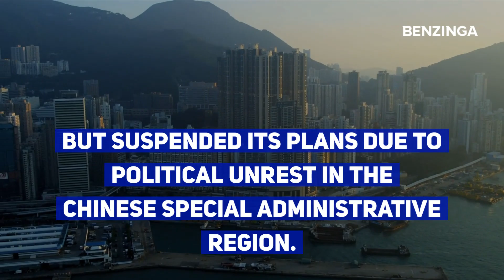Alibaba Seeks $15B To List In Hong Kong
Alibaba Group Holding Limited (NYSE: BABA) is preparing to list its shares for trading on the Stock Exchange of Hong Kong as early as November, Reuters reported, citing unnamed sources familiar with the matter.